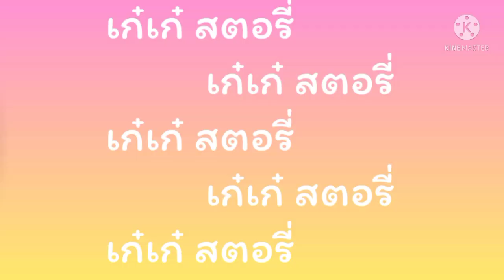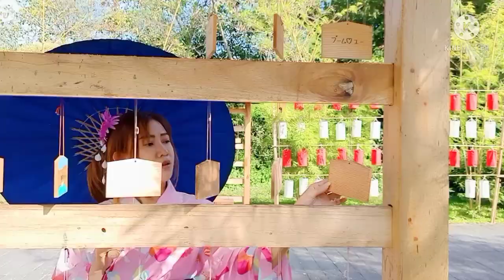เที่ยวเชียงใหม่ แต่งชุดญี่ปุ่น ร้านกาแฟสวยๆ เนโกะเอม่อน เชียงใหม่Ep1#kaykaystory@เก๋เก๋ สตอรี่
ร้านเนโกะเอม่อน คาเฟ่ เชียงใหม่ ตั้งอยู่ อำเภอสารภี จังหวัดเชียงใหม่ สถานที่ท่องเที่ยวที่ต้องมา บรรยากาศดีมากๆ ร้านแบบสไตล์ญี่ปุ่น
ที่เที่ยวในวันหยุด
@เก๋เก๋ สตอรี่